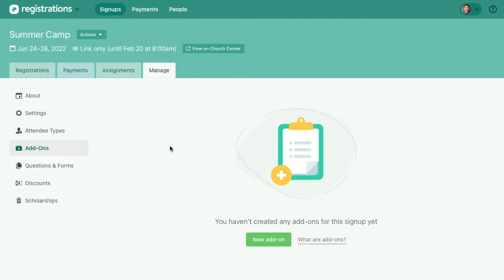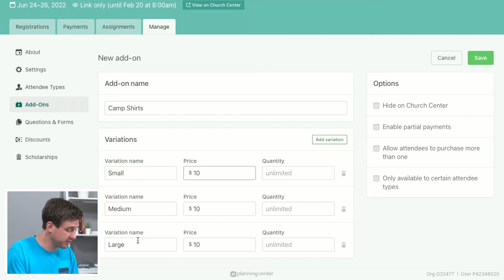How to Create Add-Ons for Your Signups in Planning Center Registrations